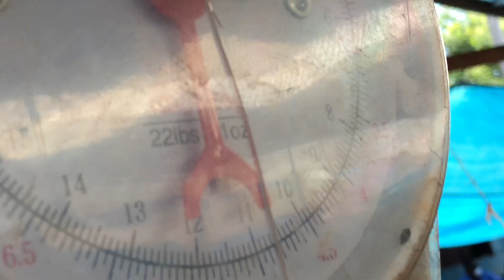Jamaican Market Vlog 2020//Maypen Market Clarendon//Market Vlog...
Come and Experience Jamaica Market...We have a lot of fresh food fruits and vegetables and a lot more to offer...

I would love to purchase a camera so if you would like to help am going to leave my PayPal account

ronica_28

~~LOVE❤️♥️~~